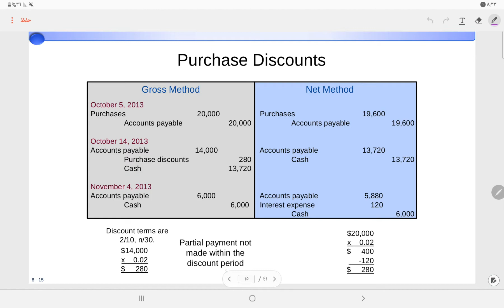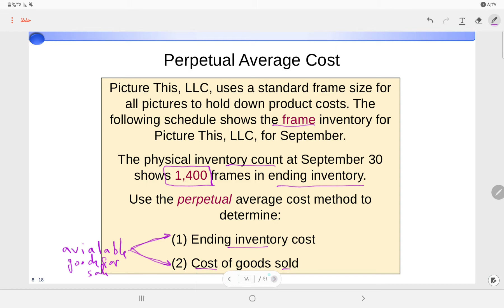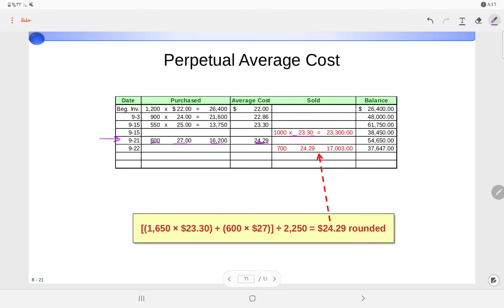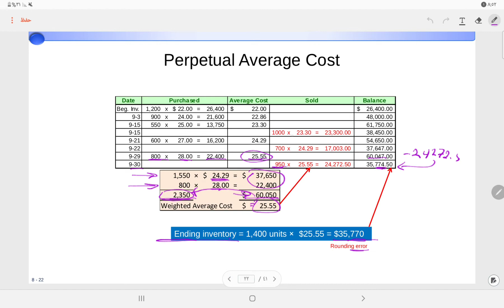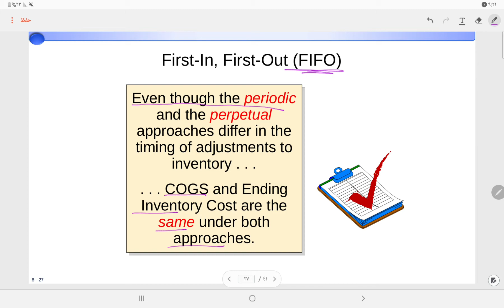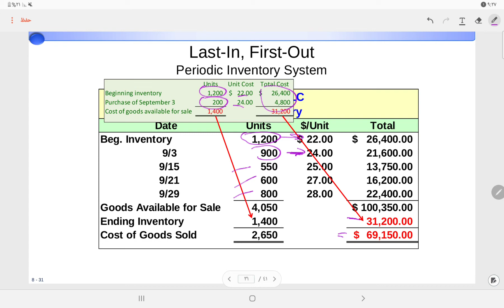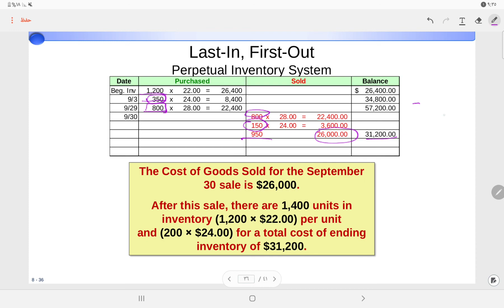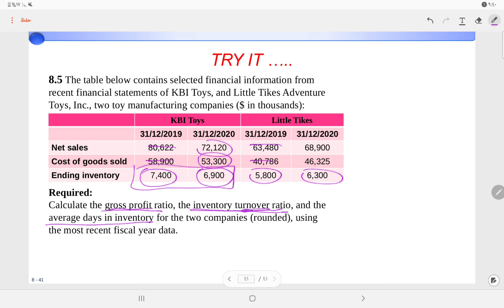Intermediate Accounting II - Inventory Measurement - Ch.8 part 2